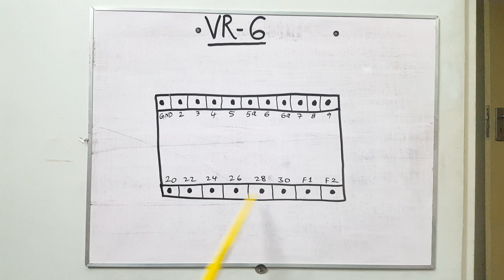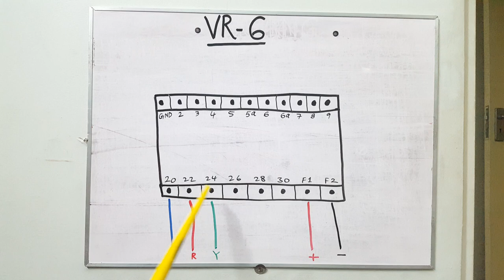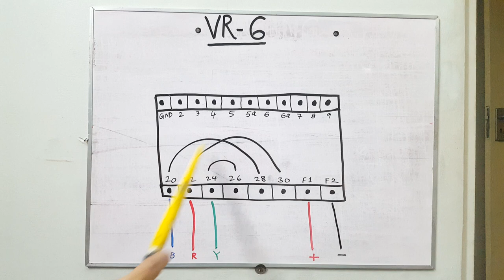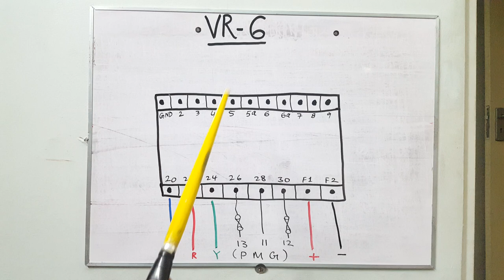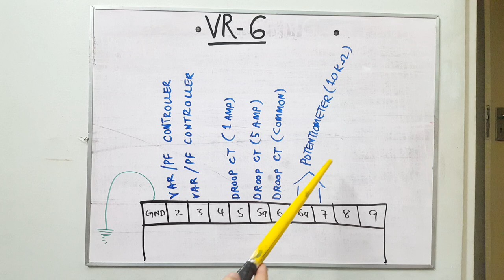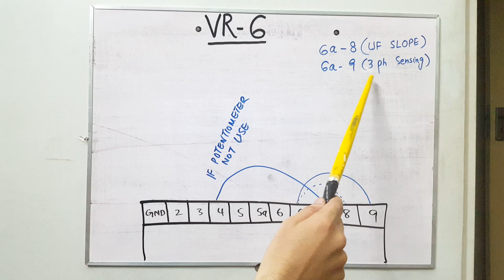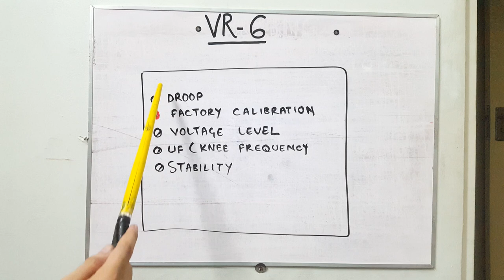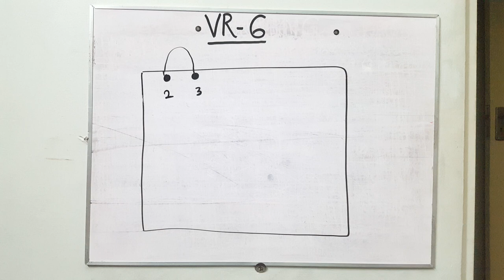VR 6 Caterpillar AVR. CAT AVR VR6 in Urdu / Hindi. (Connection and Adjustments)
Details about Caterpillar most common AVR (AVR6)